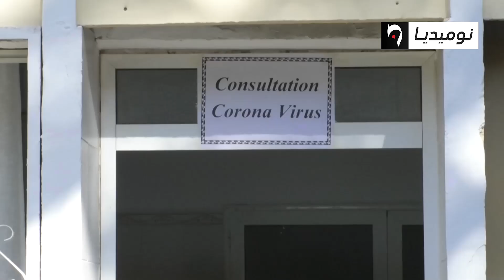الرئيس تبون الصبر والوقاية للخروج من محنة كورونا